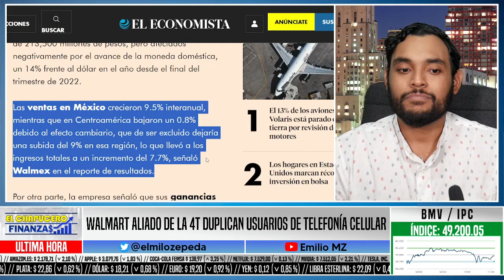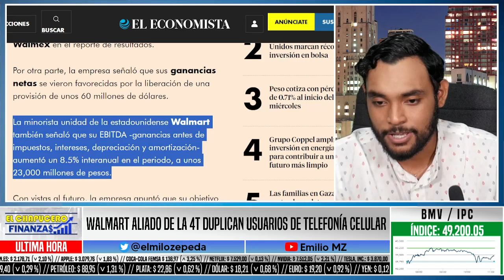WALMART ALIADO DE LA 4T DUPLICAN USUARIOS DE TELEFONÍA CELULAR